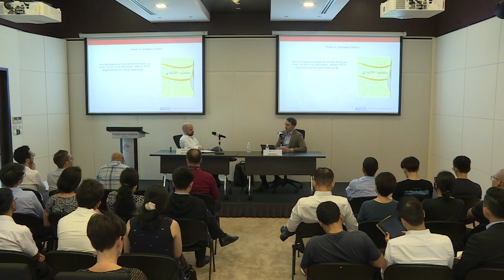Ideological Conflict in the Islamic State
By Professor Cole M. Bunzel
Hoover Fellow
Hoover Institution
Stanford University